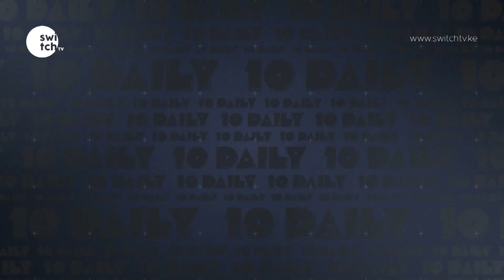Otile Brown's Ex shocking confession